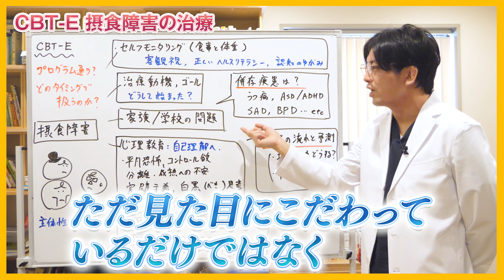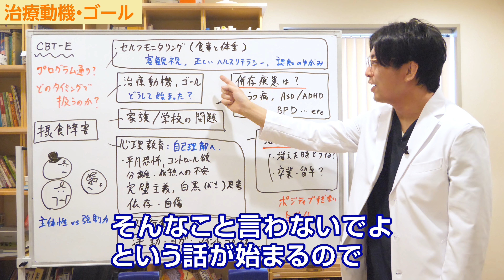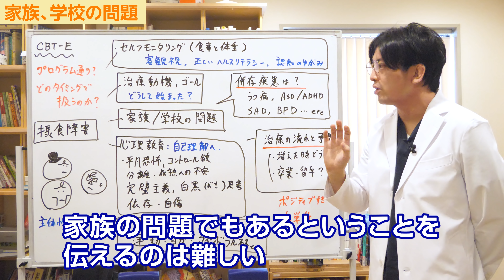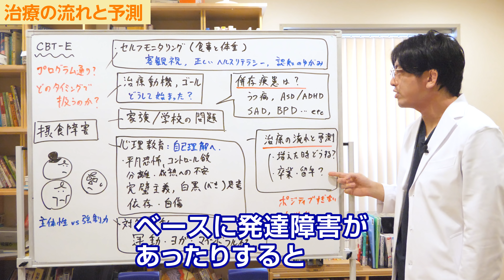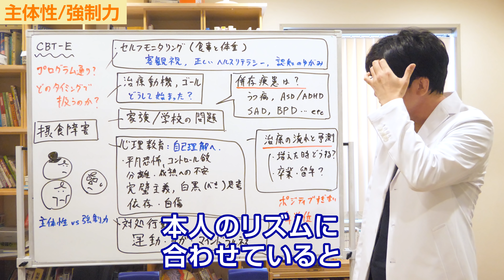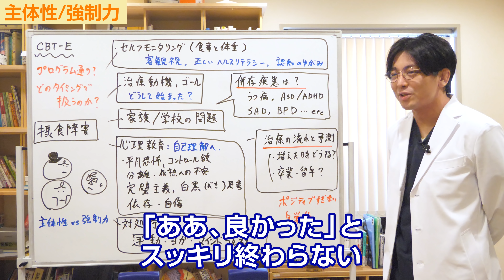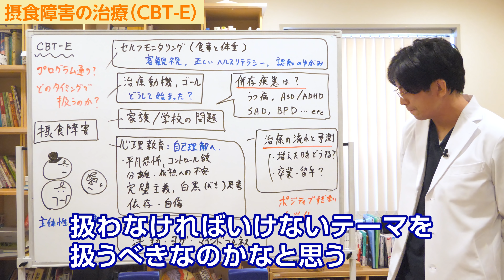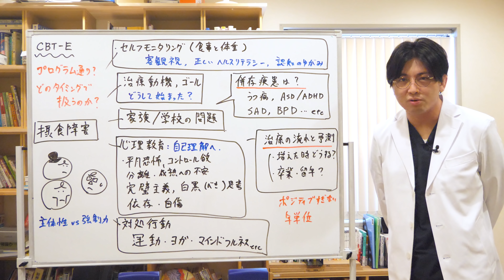第二部各論 第１章９節 CBT-E 摂食障害の治療（認知行動療法的なアプローチから）解説します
04:54 セルフモニタリング
07:01 治療動機・ゴール
07:59 家族、学校の問題
10:02 併存疾患
11:14 心理教育
16:01 対処行動
16:29 治療の流れと予測
18:18 主体性/強制力

本日は、摂食障害の治療、主に認知行動療法の観点からどのように治療を進めていくのが良いのかということをざっくりとお話します。

摂食障害とは、物が食べられなくなり、その結果どんどん痩せてしまう拒食型（制限型）、食べては吐き食べては吐きを繰り返し、栄養が摂取できず痩せてしまう過食嘔吐型、過食嘔吐を続けながらも入院するほどは体重が減らないか標準体形を保つ、あるいはむしろ体重が増えるパターンもありますが、これらを言います。

この病気はかなりハードです。
治らないという言い方はしませんが、簡単に治るものではありません。

それはなぜかというと、摂食障害は「食べて吐く」だけの問題ではないからです。
その背景に、うつ病、発達障害、境界知能、社交不安障害、境界性パーソナリティ障害など他の病気が合併している可能性があります。
加えて、家族や学校、職場などの現実的な問題があったり、認知の歪みがあったりします。
痩せているがゆえにより認知の歪みが悪化している、脳に栄養が行っていないのでこだわりが強くなり、冷静な判断を下せないということがあったりします。

なので治療は難しいです。正解はなかなかありません。
時には入院が必要になります。
治療が年単位に及ぶことも珍しくない病気です。

このチャンネルのコメント欄を見ていると摂食障害を合併している方が多いです。
何年も治療を続けていますがなかなか上手く行っていません、少しずつ良くはなっていてもなかなか癖が抜けません、という方がたくさんいらっしゃいます。

この動画は、摂食障害になったばかりの人、改めて摂食障害の治療について勉強し直したい人、摂食障害の患者さんを持つご家族や周りの人に向けて撮っています。

摂食障害を治すために認知行動療法を始めたい、と考えている患者さんが結構いらっしゃいます。
益田先生のところで認知行動療法をやってくれませんか、やっていませんかと聞かれます。
当院では摂食障害の人向けの認知行動療法はやっていません。
それは、プログラム通りにやるのが難しく、デザインを組んで経営に持っていくのが難しいのです。

経営的な観点からだけではなく、どのタイミングでどのテーマを扱えば良いのか、ということはプログラム通り行きません。
認知行動療法を1回から12回まで組み、今日はこれをやって次回はこのテーマについて扱いましょう、次回はこのホームワークをやりましょう、というやり方はなかなか上手く行きません。

その場その場で優先度の高い問題、緊急性の高い問題が変わってくるので、当院のような小さいクリニックではプログラム通り行うのは難しかったりしますし、患者さんに応じてやらなければいけないので難しいです。
ただ認知行動療法のエッセンスは取り入れてやっています。

認知行動療法のプログラムで扱うものをお話します。

■セルフモニタリング

まず最初にやってもらいたいのはセルフモニタリングです。
今食べている食事の量、できれば食事の時間帯、体重のチェックをしてください。

これをやるかやらないかの判断も難しいです。
やることで体重へのこだわりが増してしまうかもしれません。
いつもやっているのであればそれをシェアした方が良いのかもしれません。悩みどころです。
ただ、やることで自分を客観視でき、治療者とデータの共有が可能になります。

セルフモニタリングをすると、患者さんと家族が正しいセルフリテラシーを持っていないことが多いです。

例えば、年頃なら１日2000～2500kcalくらい食べなければいけないのに１日800kcalしか食べていない、それだと痩せてしまいます。
本人がどうしてもご飯が食べられない、その代わりにキャベツなら食べられます、と「本当はご飯を食べさせたいのですがキャベツを食べてるから良いですか？」と言われますが、キャベツは栄養がないのでどんどん痩せてしまいます。
それなら少しでもいいからポテトチップスを食べた方が良いよ、ポテチが良いかどうかは体調によって変わりますが。

ヘルスリテラシーが案外侮れないところです。
誤った情報を信じていたりします。
「この子、こんなこともわかってないの？」とお母さんがびっくりすることもあります。
正しいヘルスリテラシーを学んだり伝えるきっかけにもなるので、セルフモニタリングは重要です。

セルフモニタリングは認知の歪みに気付くきっかけにもなります。
本人は痩せていると思っていないことがあります。
体重計に乗っても「私すごく太っていると思います」と言ったりするので、それっておかしいでしょという話をしたりします。

■治療動機・ゴール

次に扱うのは治療動機とゴールです。

・あなたはどうして摂食障害が始まったのですか？
・あなたはどれくらいの体重になりたいのですか？
・どういう体形になりたいのですか？
・将来どうしたいのですか？

という話をどこかで扱う必要があります。
ただこれも難しいです。

・取り敢えず痩せていれば良いと思っています
・私は歳をとったら（30歳になったらおばさんなので）死にます

と言ったりします。
いやいやそんなこと言わないでよ、という話が始まるので、どのタイミングで治療動機とゴールを話すのかは難しいです。

治療の初期に扱った方が良いといわれていますが、あまりに最初だと本人も頑なだったり、治療関係が上手くできていなかったりすると話せなかったりしますので、扱いにくいです。

■家族、学校の問題

家族や学校の問題もあります。
親子関係はどうだったのか、母親と本人の問題はどうだったのか、両親はすごく仲が悪いのではないか、という話を扱う必要があります。
学校ではどうか、母親は勉強しないと許してくれなかったのか、宿題が終わらないと泣きながら、ぶたれながら勉強してなかったか、ということも扱わないといけません。

どうして摂食障害になったのかというと、ただ見た目にこだわっているだけなのではなく、見た目にこだわらざるを得なかった背景というものがあります。
それも扱う必要があります。

これもタイミングが重要です。
早い段階で家族と学校の問題、ベースの問題を解決しないと、いくら食べても元に戻ってしまいます。
根本にある問題を治さなければいけませんが、アプローチしていくのは難しいです。

治療を進めていく上では母親を味方に引き込まなければいけませんが、母親が原因で摂食障害になっていることも結構あります。
味方ですが敵なんです。
敵というか母親の問題でもあります。
最初から「母親が悪いでしょ」というと治療の仲間にはなってくれません。
どのタイミングで母親に、患者さん本人だけの問題ではなく母親の問題でもある、家族の問題でもある、ということを伝えるのは難しいです。
でもこの問題を避けていると治療は進んで行きません。
どこかで扱わなければいけません。

■併存疾患

発達障害はないか、知的障害はないか、というデリケートな問題も扱わないといけません。

本人は努力が足りないからだと考えていてる場合があります。
努力が足りないから勉強が出来ないんだ、努力が足りないから周りと上手く行かないんだと本人は言うし、家族もそう思っているかもしれないですが、実際には努力をした結果が上手く行かなくて、どうしようもならなくて摂食障害になってしまったという事情があります。
なので、何かしらの併存疾患があると考えて治療に臨んだ方が良いと思います。

摂食障害だけ、という人ももちろんいます。
併存疾患が絶対にあると思い込むのも良くありませんが、見逃さないためにもあると思ってやった方が良いかなと思います。
精神科の疾患は合併していることが多いです。
合併とみるか、一つの疾患のサブカテゴリと考えるかはまた別ですが、これはマニアックな話なので今回は省略します。

■心理教育

心理教育は、どうして摂食障害になったのかを考えることに準じます。
摂食障害の人にはそもそも認知の歪みがあります。

例えば、平凡恐怖、普通だと良くない、優等生じゃないと意味がない、可愛くないと意味がない、普通だったらいじめられる、そういう「普通」への恐怖心があったり、コントロール欲、何でもかんでも自分の自由にしたい、自分の自由にしなければいけないんだという考えに染まっていることがあります。
完璧主義だったり白黒思考、良い/悪いしかなくその間のグレーがない、～すべきというべき思考があったりします。

『自己紹介』
益田裕介
2020年6月5日より断酒継続中。

・コメントは益田が目を通していますが、手が回らず、質問にはお答えできません。ご理解よろしくお願いします。